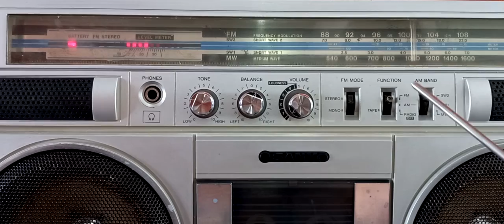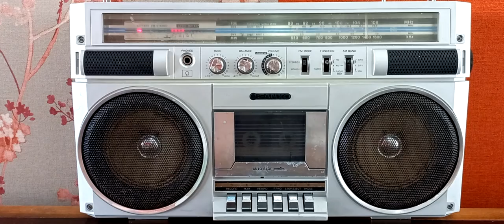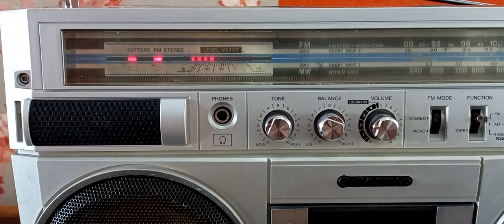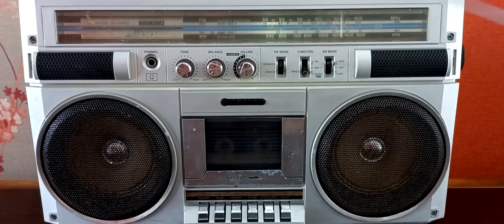SANYO M9830K cassette player полный обзор и разборка аппарата full review and disassembly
Магнитола - конструктор "выходного дня" SANYO M9830K  cassette player.
Обзор магнитофона, внутреннее устройство, разборка, ремонт, основные поломки.
Задавайте вопросы, всегда рад ответить.